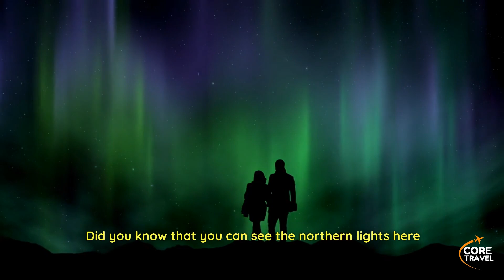Most Beautiful Islands in the world - Travel Guide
Most Beautiful Islands in the world: Discover the Hidden Beauty of World's Exquisite Islands

Indulge in the ultimate escape to a world of natural wonders and pristine beauty with these exquisite islands. From the enchanting tropical landscapes of the Maldives and Whitsundays to the captivating mix of cultures found in Martinique and Bali, these destinations are a testament to the Earth's extraordinary diversity.

Embark on a journey to Martinique, where vibrant rainforests envelop you in a lush embrace, and golden beaches beckon with their crystal-clear waters. Immerse yourself in the rich Creole heritage, savoring the tantalizing flavors of local cuisine and swaying to the rhythm of lively music. Ascend the majestic Mount Pelée volcano for breathtaking vistas or relax on the black sand shores of Anse Couleuvre.

Let the allure of Kauai in Hawaii captivate your senses as you discover the Garden Isle's treasures. Be astounded by the dramatic sea cliffs of the Napali Coast, feel the mist on your face as you chase cascading waterfalls, and relish the serenity of floating along the Wailua River. Every corner of Kauai unveils a picturesque paradise that invites you to explore and connect with nature.

Set foot on the Faroe Islands, where untouched beauty and rugged landscapes embrace you with their raw charm. Marvel at the dramatic cliffs that plunge into the Atlantic Ocean, wander through rolling green hills dotted with sheep, and lose yourself in the idyllic serenity of traditional villages. The Faroe Islands are a sanctuary for adventurers seeking solitude amidst nature's wonders.

Discover the Whitsundays, a dazzling archipelago nestled in the heart of Australia's Great Barrier Reef. As you sail through these pristine islands, be mesmerized by the kaleidoscope of colors beneath the turquoise waters. Sink your toes into the pure white silica sands of Whitehaven Beach and snorkel alongside vibrant coral reefs, immersing yourself in an underwater world teeming with marine life.

Prepare to be captivated by the mystique of Easter Island, a remote and enigmatic land boasting the legendary moai statues. Unearth the secrets of this UNESCO World Heritage site as you traverse volcanic landscapes and witness the captivating sunrises and sunsets that grace the island's shores. Explore the fascinating Polynesian history and embrace the sense of wonder that lingers in the air.

Escape to Saint Lucia, where paradise comes alive amidst towering twin peaks and golden beaches caressed by the Caribbean Sea. Dive into the turquoise waters to explore coral reefs, rejuvenate in therapeutic hot springs, or embark on a hike through lush rainforests. The island's vibrant culture and warm hospitality add a touch of enchantment to your tropical retreat.

Discover the Mediterranean gem of Mallorca, where rugged mountains meet turquoise coves and charming coastal towns. Lose yourself in the picturesque beauty of the Tramuntana mountain range, stroll through historical villages, and immerse yourself in the island's gastronomic delights. Mallorca offers a harmonious blend of natural wonders, cultural heritage, and delectable experiences.

Embark on an extraordinary journey to the Galapagos Islands, a living laboratory of evolution. Witness the unparalleled biodiversity and incredible wildlife encounters that have enchanted naturalists for centuries. From giant tortoises and marine iguanas to blue-footed boobies, the Galapagos Islands offer a remarkable opportunity to explore untouched ecosystems and embark on immersive eco-adventures.

Experience the breathtaking allure of Ko Phi Phi, a tropical paradise in Thailand's Andaman Sea. Let the awe-inspiring limestone cliffs, secluded coves, and vibrant coral reefs transport you to a world of unparalleled beauty. Dive into the crystal-clear waters, explore hidden lagoons and caves, or simply bask in the sun on the pristine beaches, such as the famous Maya Bay.

Set your sights on the awe-ins

Intro 0:00
Martinique 1:35
Kauai 1:59
Faroe Islands 2:22
Whitsundays 3:08
Easter Island 3:34
Saint Lucia 4:44
Mallorca 5:36
Galapagos 6:07
Ko Phi Phi 6:34
Lofoten 7:07
Palawan 7:46
The Seychelles 8:22
Bali 8:56
Santorini 9:25
The Maldives 9:40